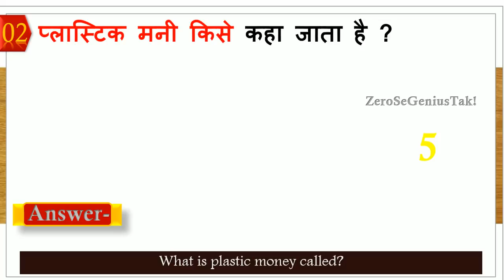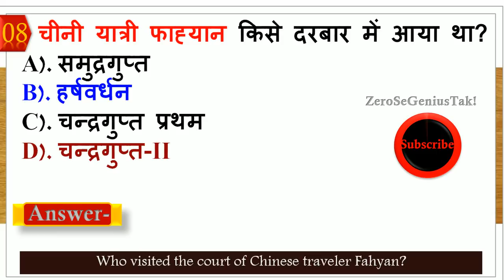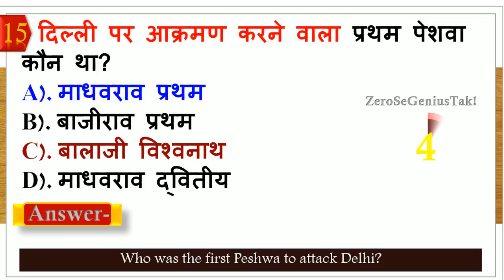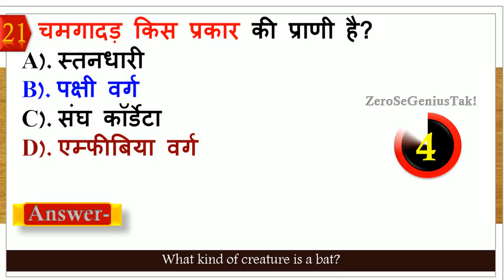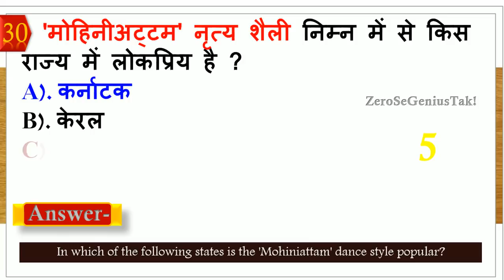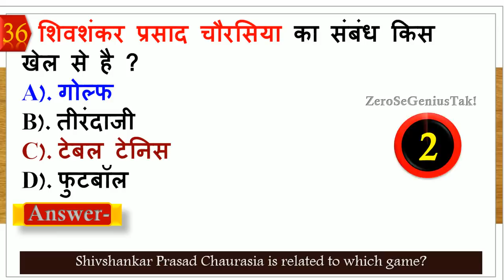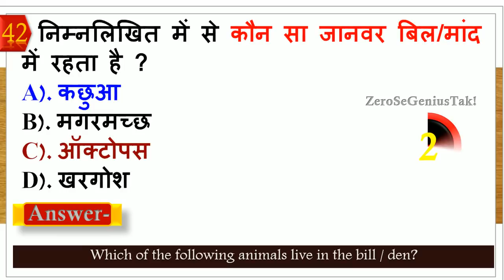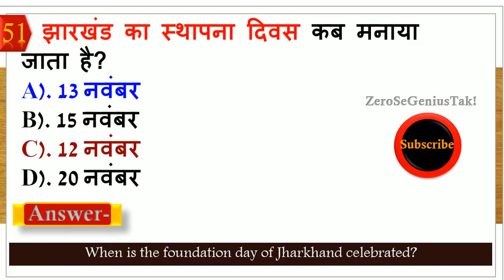ऐसा सवाल आता है | General Knowledge | gk question and answer for competitive exams | Quiz test